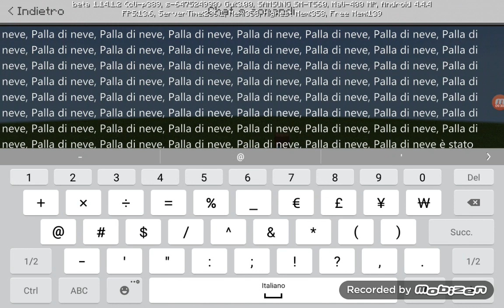(AGGIORNAMENTO) SCP Foundation Addon V.3 / minecraft ITA MOD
Per tutti i fan degli SCP questa mod fa per voi.